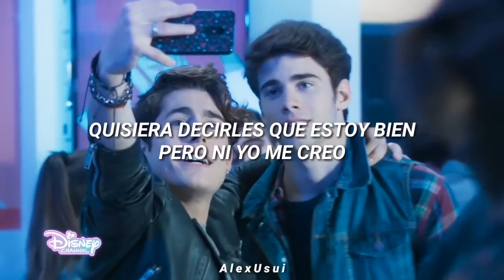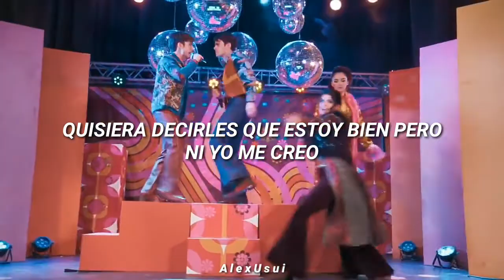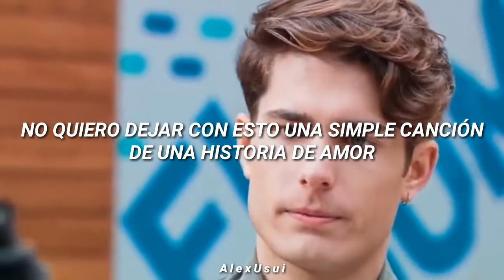"Gritarle al mundo"— Julio Peña (BIA) Letra.